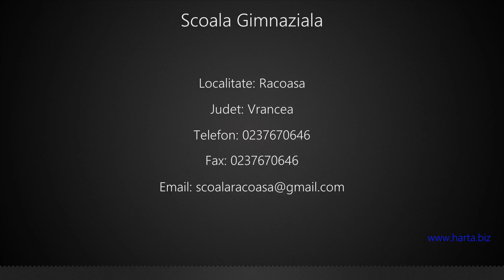Scoala Gimnaziala Racoasa